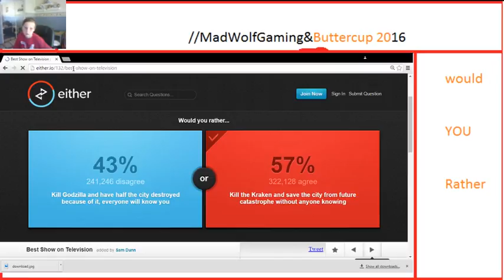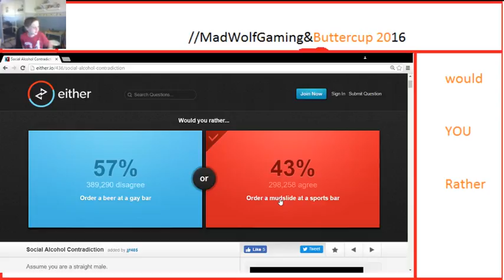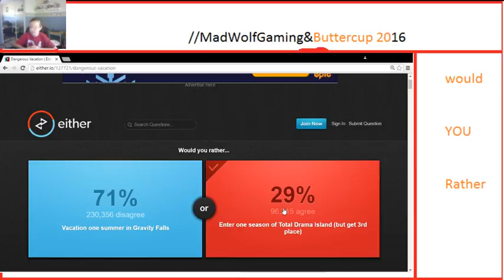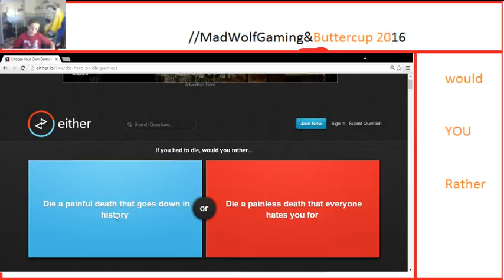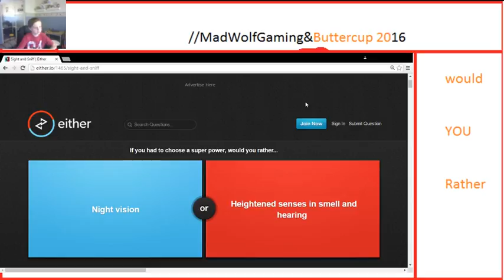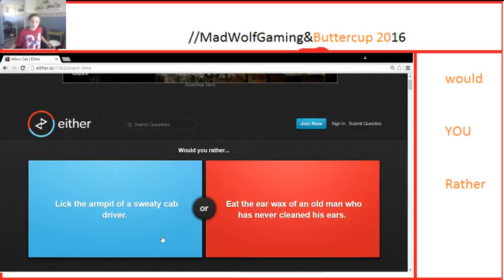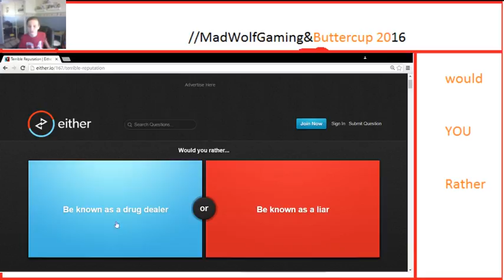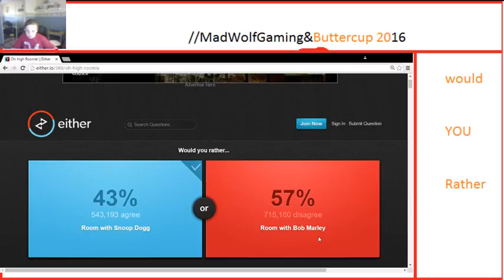Sour candy challenge 2 - That gumball is sour